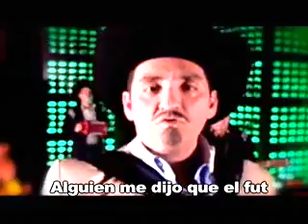Enseñate a jugar VIDEOGOL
Enseñate a jugar VIDEOGOL, Las Noches del fútbol